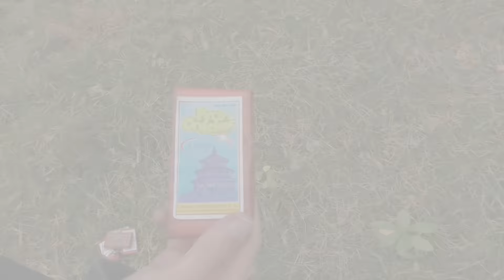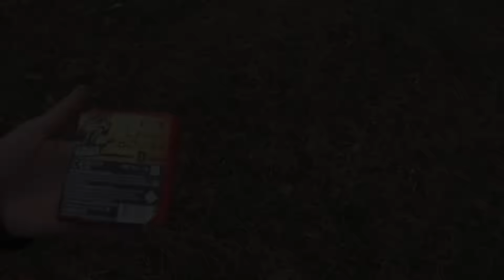Silvester Countdown Kalender - 04. Dezember *HD*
Jo Leute,

das ist der Silvester Countdown Kalender 2016 von Thepyrofreack, Silvesterkanal und mir!:) Alle drei Tage werde ich vom 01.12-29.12 ein Video auf meinem Kanal veröffentlichen, wobei ihr die anderen Tage Videos bei Thepyrofreack und Silvesterkanal findet.
Die Videos werden täglich um 15:00 Uhr veröffentlicht!
Des Weiteren sind alle Artikel bei einem Pyrotrip in Polen im Oktober entstanden, weshalb ihr euch keine Sorgen um die Legalität des Projektes machen müsst;)